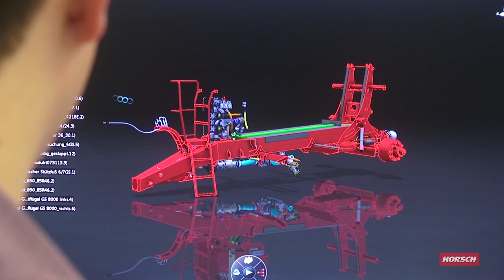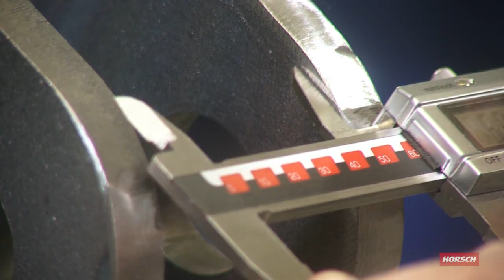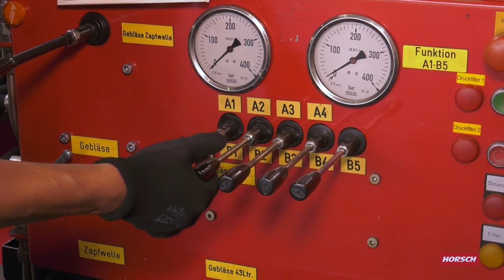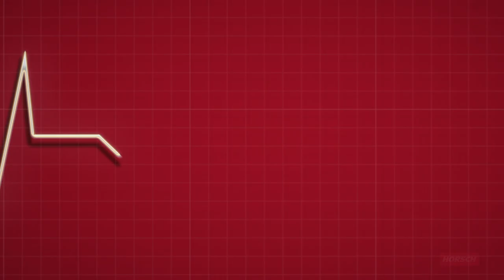HORSCH Impressions 2019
FARMING WITH PASSION